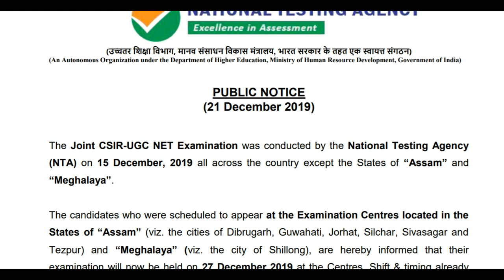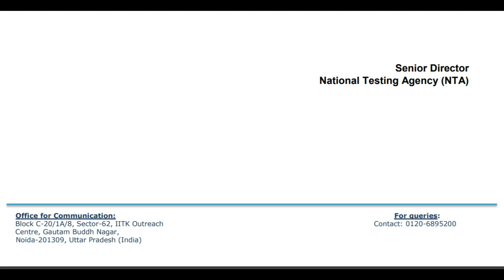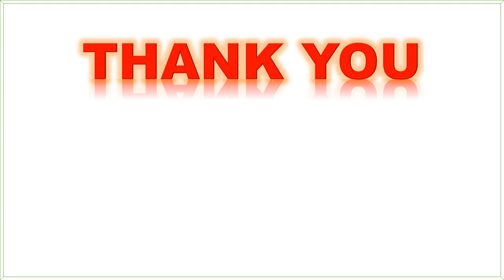Recent Public notice from NTA CSIR NET Life Science Dec 2019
The Joint CSIR-UGC NET Examination was conducted by the National Testing Agency
(NTA) on 15 December, 2019 all across the country except the States of “Assam” and
“Meghalaya”.
The candidates who were scheduled to appear at the Examination Centres located in the
States of “Assam” (viz. the cities of Dibrugarh, Guwahati, Jorhat, Silchar, Sivasagar and
Tezpur) and “Meghalaya” (viz. the city of Shillong), are hereby informed that their
examination will now be held on 27 December 2019 at the Centres, Shift & timing already
indicated in their earlier Admit Cards.
The revised Admit Card shall also be uploaded by 23 December 2019 (Monday).
Candidates are also being informed through SMS/Email on their registered Mobile No. and
as all Important Notices will only be uploaded on
these websites.